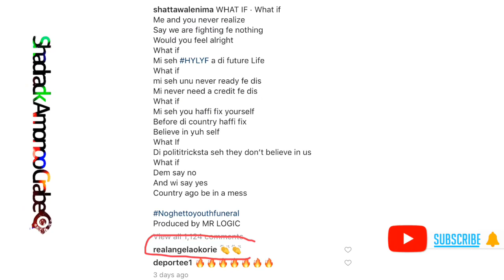“Shatta Movement!!” Angela Okorie chants as She Hailed Shatta Wale For The Song “WHAT IF” 🇳🇬🇬🇭🔥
Many international Icons has fallen in love with Shatta Wale and his shatta Movement,
Every since his career begin and Nigerian Actress Angela Okorie is one of them!

Angela is a Big Fan of shatta Wale and She is always found in most of the posts Shatta Wale Makes on instagram!
She once revealed in one of her interviews that she wanted to come to Ghana to watch one of the  Shatta Wale shows  But the Corona outbreak prevented her.